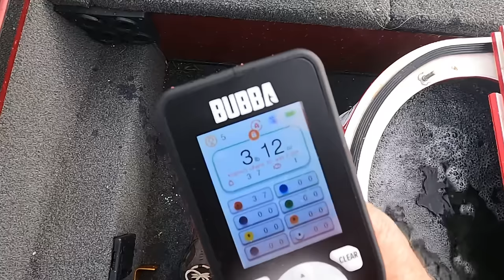A FISHING BAIT that CATCHES 10X more FISH than a Artificial FISHING LURE for Dinner or Fun !!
In this action pack fishing video I’m fishing man made fishing structure on Wheeler Lake on the Tennessee River. Wheeler Lake is located in north Alabama and is a popular fishing destination for professional anglers from across the country where fishing tournaments are held each year. With an abundance of food which includes gizzard shad,threadfin shad and shiners many species of fish which includes crappie,shell cracker panfish,largemouth bass,smallmouth bass,bluegill and catfish strives in this lake. The fishing bait that I’m using is what a lot of these fish eat and the fishing technique is a simple way to catch fish for dinner or fun. The fishing equipment I’m using is a spinning reel and rod, fishing hooks and sinkers.